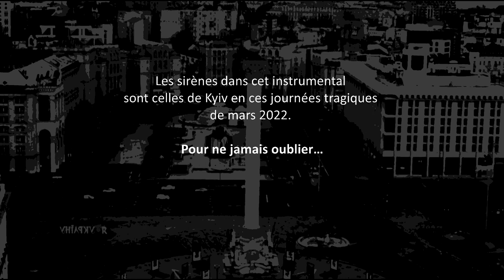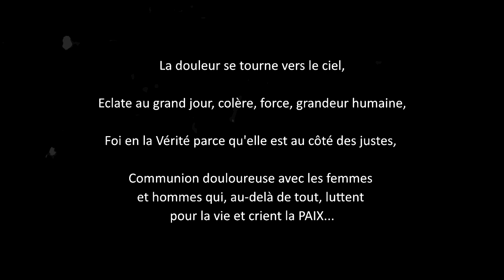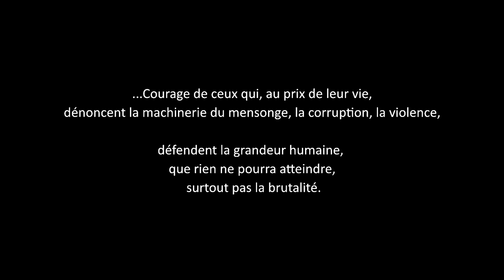Artisans de paix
En miroir du titre "Ukraine - places de la victoire" mis en ligne récemment, ce titre en version longue se recentre sur l'essentiel : dans ces temps où les populations doivent se lever pour défendre leur dignité,  les Psaumes et Marie dans le Magnificat  rappellent une promesse ; les pauvres de Dieu sont étymologiquement les «courbés », les « inclinés », les humiliés, les petits, les faibles, les humbles, les affligés, les doux. Les béatitudes expriment une grâce et un engagement, une présence : « Heureux les pauvres de cœur » « Heureux les doux » « Heureux les cœurs purs » « Heureux ceux qui pleurent » « Heureux ceux qui sont persécutés », «

Pour reprendre les propos d'un père assomptionniste, les béatitudes sont irruption de Dieu, quand l'homme est bafoué, lui qui a été créé à l'image de Dieu. Oui, malheur à qui profane l'homme !

Dans une ambiance révisionniste, relativiste où tout devient égal, nombreux cherchent encore des excuses aux tyrans...Rien ne justifie le crime. Qu'on ne s'y trompe pas : les raisons rationnelles ne peuvent à elles seules permettre de comprendre les événements tragiques.

La douleur se tourne vers le ciel, éclate au grand jour colère, force, grandeur humaine, foi en la Vérité parce qu’elle est au côté des justes, communion douloureuse avec les femmes et hommes qui, au-delà de tout, luttent pour la vie et crient LA PAIX.

Courage de ceux qui, au prix de leur vie, dénoncent la machinerie du mensonge, la corruption, la violence, défendent la grandeur de l’humain, que rien ne pourra atteindre, surtout pas la brutalité.

A toutes les victimes innocentes, aux simples et aux fragiles, à tous les actes inconnus qui nous lient dans l’Amour.

A l’Espérance, la foi, la charité.

Aux artisans de paix.

Les sirènes présentes dans cet instrumental sont celles de Kyiv en ces journées tragiques de mars 2022.
Pour ne jamais oublier…

Les bruits de foules et certaines séquences sont ceux de manifestations contre la guerre, notamment en Ukraine, et en Russie

paix, peace, instrumental music, french author, brotherhood, music for video , french songs, songs, chants, poésie, langue française, compositeur, composition, Ukraine, Russland, auteur compositeur, Russie, guerre, actualité